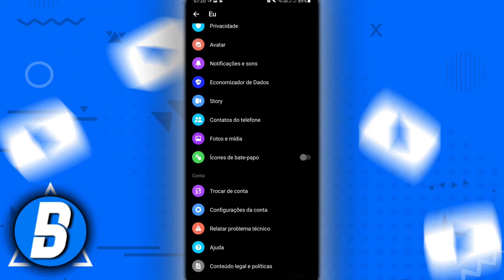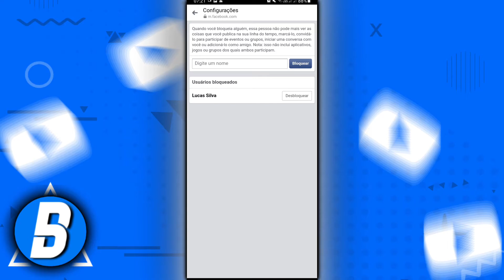Como Desbloquear Alguém do Messenger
Como Desbloquear Alguém do Messenger? Se você bloqueou alguém no
Messenger e não sabe como desbloquear, neste vídeo vamos aprender de forma rápida e fácil a como desbloquear uma pessoa no Messenger.

x
Assista também:
🎬| Como atualizar o Play Store:
x
x
✅ Contato Profissional:
x
✓ Como desbloquear conta do Messenger
✓ Como desbloquear contato do Messenger
✓ Desbloquear do Facebook
✓ Desbloquear do Messenger